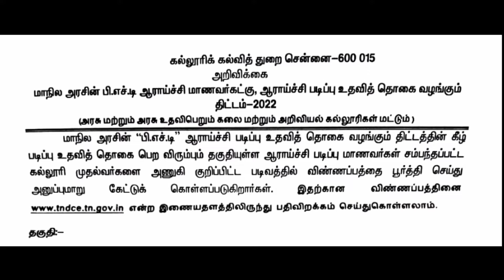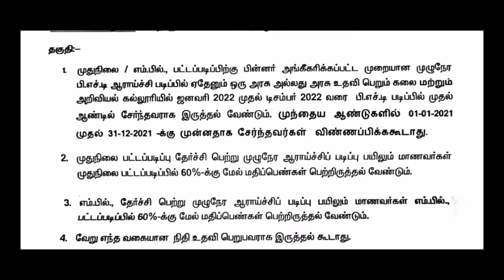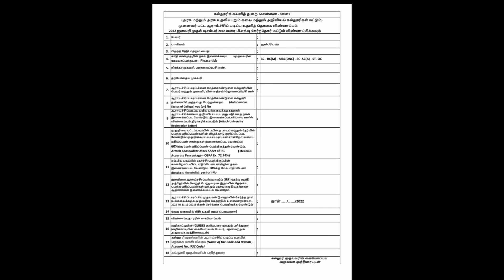Scholarship for PhD Scholar | Tamilnadu Government பி.எச்.டி ஆராய்ச்சி மாணவர்களுக்கு உதவித் தொகை